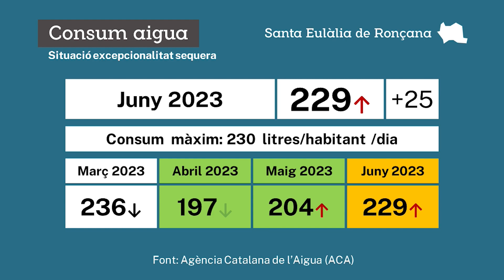Crida a la contenció del consum d'aigua